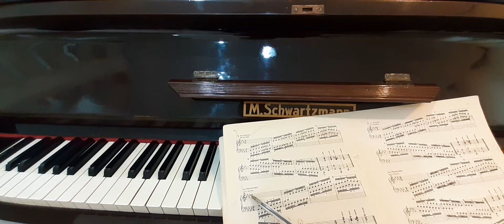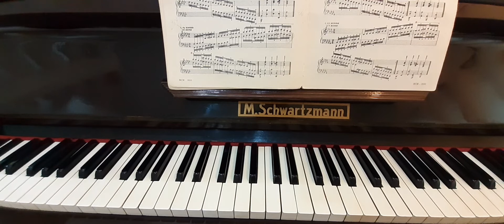Aula 13 - Piano 1 (PIA1) - Eliane Teixeira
La b maior